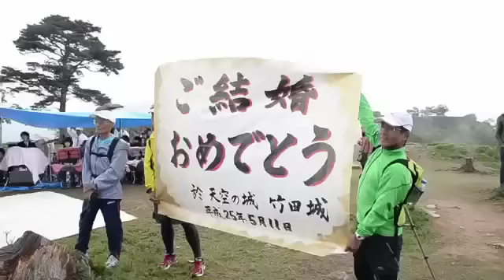「天空の城」で結婚式 兵庫・朝来の竹田城跡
「天空の城」と呼ばれる兵庫県朝来市の山城、国史跡の竹田城跡で５月１１日、結婚式があった。小雨で低い雲に包まれる幻想的な光景の中、参列した親族らが新郎新婦を祝福した。